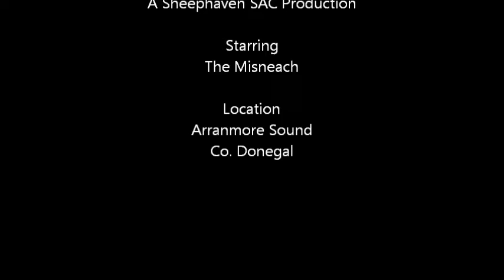2011 07 27 Bunbeg CG Rescue Boat Misneach